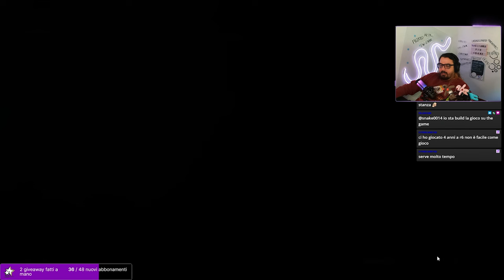HOW TO SLINGER: COMPILATION! - DBD ITA Gameplay Killer DEATHSLINGER (Araldo di Morte)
Seguitemi sul mio canale, andiamo in live ogni giorno dalle 21 e Sabato pomeriggio dalle ore 14. Vi aspetto!